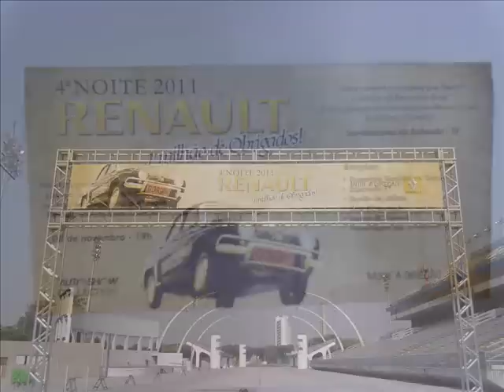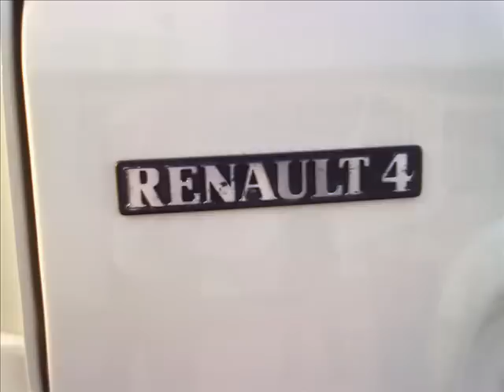4ª Noite Renault 2011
4ª Noite Renault  08/11/2011
Sambódromo do Anhembi - São Paulo - Brasil
 Participação Twingo Clube São Paulo